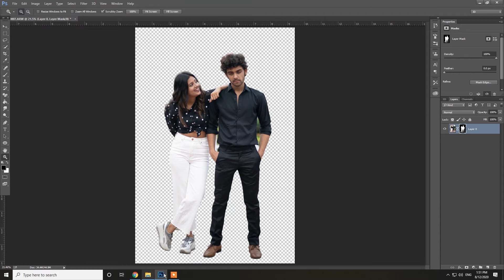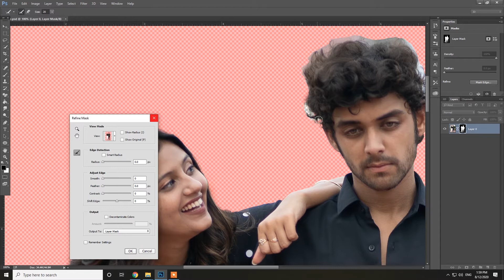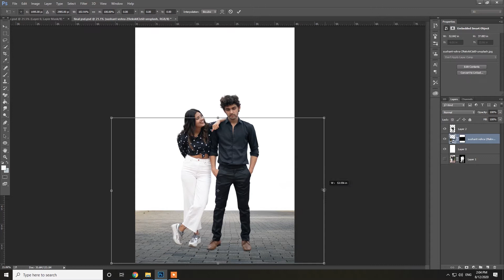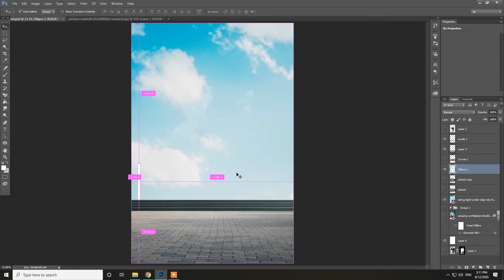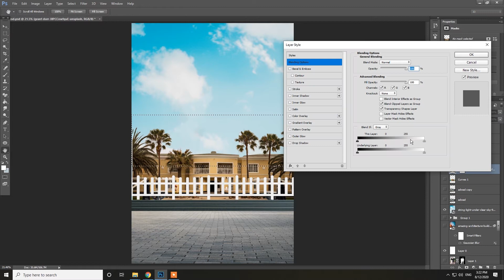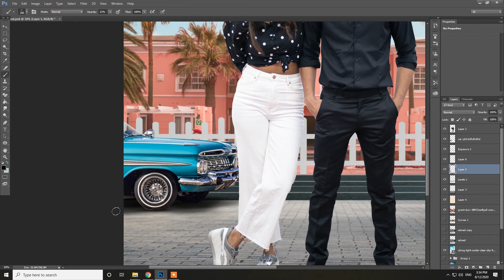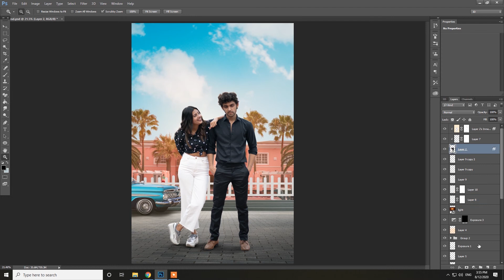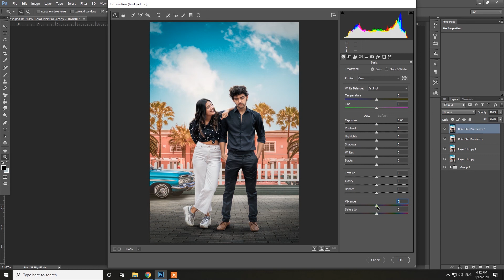poster making in PHOTOSHOP | tutorial | 2020